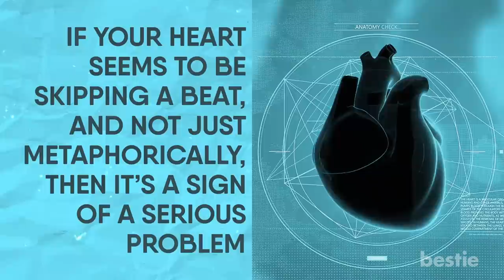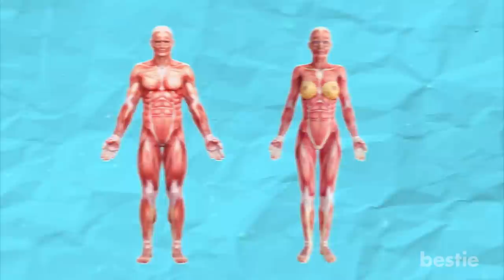35 Symptoms That May Require A Call To Your Doctor Immediately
We don’t want to sound like alarmists, or make you put your doctor on your speed dial. But we often ignore minor health-related warning signs, which turn into bigger issues later down the road. That headache you get every other afternoon-- let’s not ignore it! Better safe than sorry.

In today’s video, we’ll be discussing 35 symptoms that warrant a call to your doctor immediately.

Timestamps:
Intro - 0:00
1. Floaters - 00:31
2. High fever - 00:55
3. Unexplained eye pain - 01:08
4. Shortness of breath - 01:22
5. Blurry vision - 01:33
6. Intense shoulder pain - 01:57
7. Contacts and red, watery eyes - 02:10
8. Chest pressure - 02:28
9. Double vision - 02:44
10. Chest tightness - 03:00
11. Weakness on one side - 03:12
12. Chest pain - 03:23
13. Dizziness with chest pain - 03:35
14. Leg or foot pain - 03:46
15. Throat pain starting from the chest - 04:02
16. Rapid breathing - 04:16
17. Breaking into a Sweat - 04:32
18. Stiff neck and headache - 04:47
19. Swollen legs, feet or ankles - 05:14
20. Burning yourself - 05:28
21. Skipping heart beats - 05:44
22. Lower right back pain - 05:58
23. Flu - 06:08
24. Vomiting for more than a day - 06:21
25. Diarrhea for more than a day - 06:41
26. No urination for more than six hours - 06:55
27. Racing pulse - 07:09
28. Hurts while swallowing - 07:22
29. Unable to breathe because of cold - 07:33
30. Hurts when you pee - 07:47
31. Severe abdominal pain - 08:00
32. Mood swings - 08:16
33. Severe headache - 08:32
34. Passing out - 08:43
35. Unable to see out of one eye - 08:56

Summary:
1. Floaters
Floaters appear in your vision and are usually a minor issue.

2. High Fever
Although a fever usually goes away, a high one can be a sign of more serious things to come.

3. Unexplained eye pain
If your eye starts to hurt for no obvious reason, it could be a sign of conjunctivitis.

4. Shortness of breath
Shortness of breath is common when you’ve done a workout, or gone through a strenuous activity.

5. Blurry vision
When your vision becomes blurry out of the blue, it’s more than likely you’re suffering from chronic issues such as diabetes and hypertension.

6. Intense shoulder pain
If you’re feeling intense pain in either of your shoulders, you might be experiencing a heart attack.

7. Contacts and red, watery eyes
If you’re someone who wears contact lenses, you’re at a greater risk of suffering an eye infection.

8. Chest pressure
If you feel pressure on your chest, it could be another sign of a heart attack, or maybe pneumonia.

9. Double vision
Having double vision every now and then, especially when you’re very tired, is normal.

10. Chest tightness
Just like with chest pressure, even a bit of tightness could point to the same issues.

11. Weakness on one side
If you feel weak on only one side of your body, it could be an indication of a stroke.

12. Chest pain
One of the most common symptoms of a heart attack is chest pain.

13. Dizziness with chest pain
You could be dizzy for any number of reasons.

14. Leg or foot pain
If you feel a pain in your leg or foot that seems to be getting worse during the night, it could be the sign of a stress fracture.

15. Throat pain starting from the chest
If you have throat pain, you would normally not give it much thought, as it could just be a sore throat.